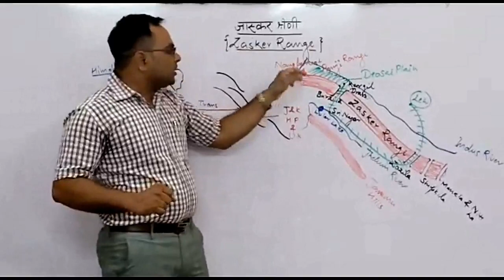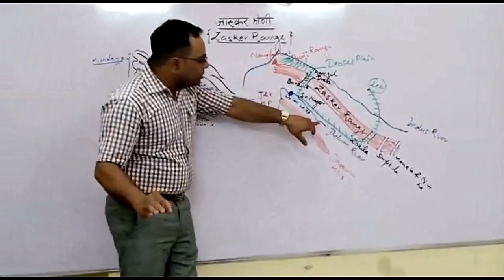INDIAN GEOGRAPHY - ZASKAR RANGE BY SANDEEP SINGH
A SHORT VIDEO ON ZASKAR RANGE OF HIMALAYAS